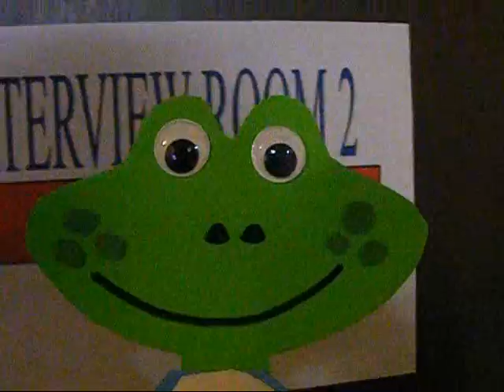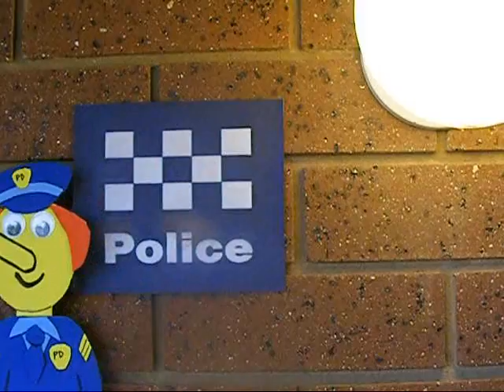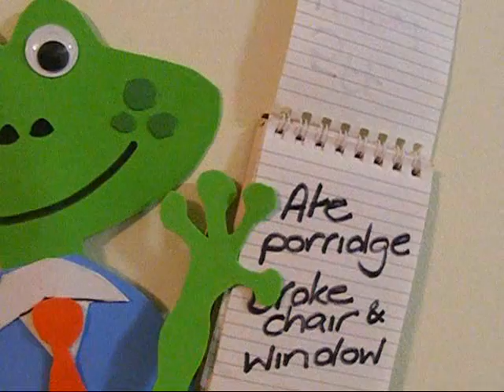Questioning ?? Goldilocks.wmv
A fun extension of the classic fairytale Goldilocks, where the Frog Prince endeavors to find the REAL truth. Made with wooden spoon puppets.